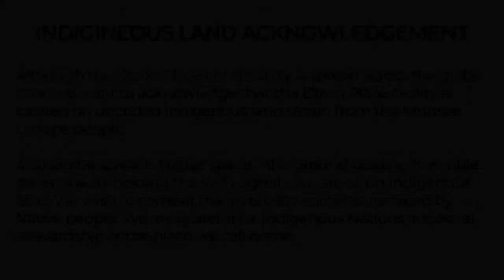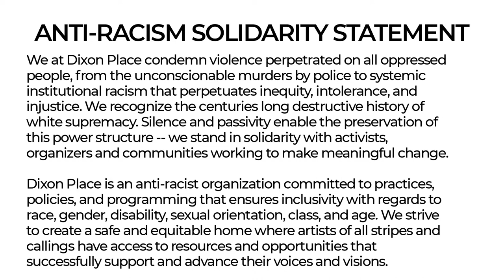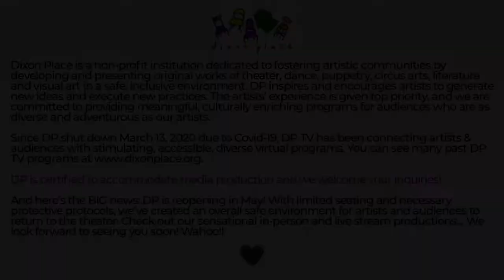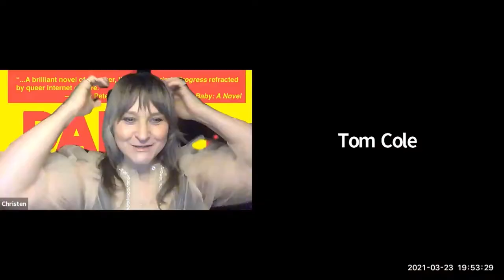Dixon Place Presents: Experiments and Disorders - March 23, 2021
Experiments and Disorders features fiction, nonfiction, poetry & performance texts by the most adventurous, cross-genre established & emerging writers.

Featuring Torrey Peters, Brontez Purnell, Jackie Ess, and Max Steele

DP TV programs are free, and participating artists are remunerated. Donations help support the community during this challenging time as DP continues to bring together visionary artists and adventurous audiences. If you can make a gift at this time, we’re very grateful for your consideration!